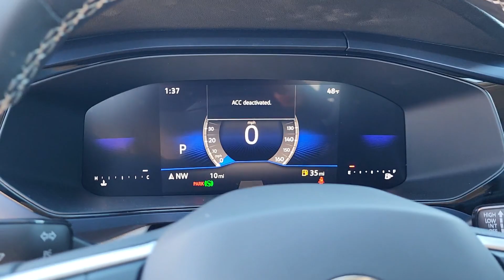2024 Volkswagen Taos Tulsa, Broken Arrow, Owasso, Joplin, Claremore RM108793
Pyrite Silver Metallic New 2024 Volkswagen Taos 1.5T SE available in Tulsa, Oklahoma at Don Thornton Volkswagon of Tulsa. Servicing the Tulsa, Broken Arrow, Owasso, Joplin, Claremore, OK areas.

4240 S. Memorial Drive

Silver Recent Arrival!brbrIQ.DRIVE Features: Travel Assist ADAPTIVE CRUISE CONTROL Stop & Go Lane Keep Assist Front Assist w/ Forward Collision Warning Active Side Assist (Blind Spot Monitor) Rear Traffic Alert Autonomous Emergency Braking w/ Pedestrian Monitoring Apple Carplay & Android Auto Heated Steering Wheel. Price includes: $1500 - November-December 2024 Retail Customer Bonus. Exp. 01/02/2025